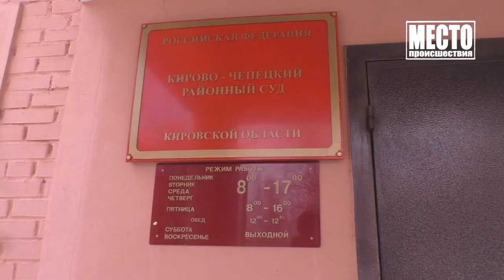Приговор капитану маломерных судов из Владивостока Место происшествия 11 04 2019